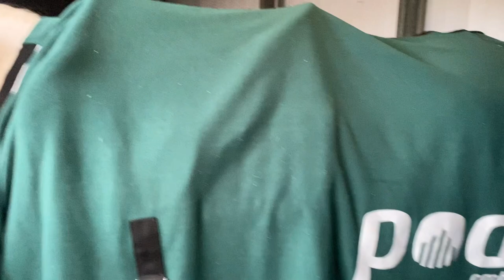Het gaat steeds beter! Springwedstrijd Bunschoten | Vlog #97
Leuk dat je kijkt naar deze video!

In deze video gaan we naar stal Groenendaal in Bunschoten om weer 2 rondjes 1m te springen.

Camera: Iphone 11 pro en Gopro Hero 7 Black

Ik ben Dimara en ik ben 18 jaar oud! Op dit kanaal laat ik jullie een kijkje nemen in mijn paardenleven.

Ik heb op het moment 1 eigen paard. Mijn paard Pocahontas is een 5 jarige merrie van ongeveer 1.60m. Ik heb haar sinds 30 maart 2021 op dat moment was zij bezig met zadelmak worden. Ik ben haar aan het opleiden in de dressuur, spring en eventing sport.